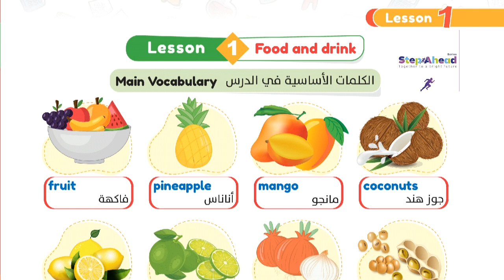connect 5 | unit 1 lesson 1